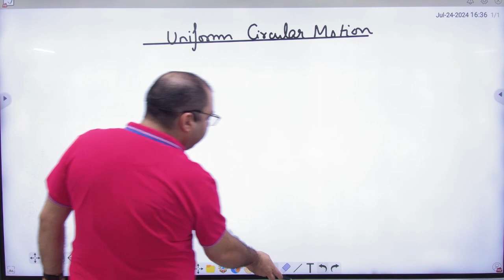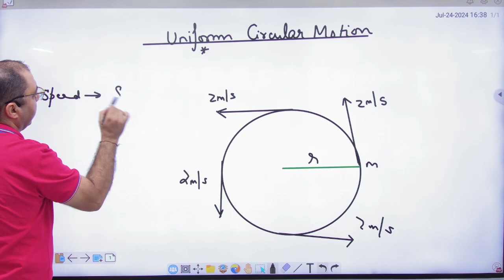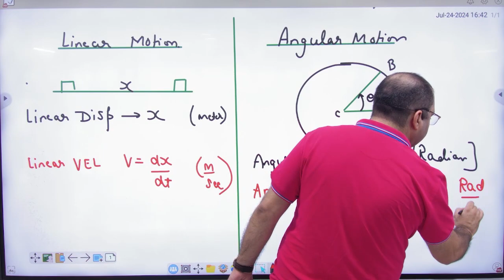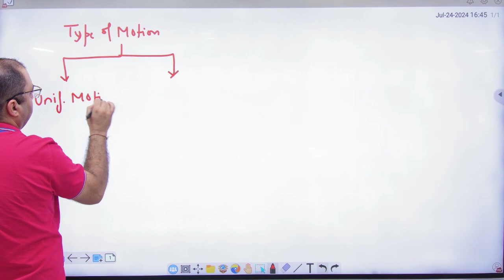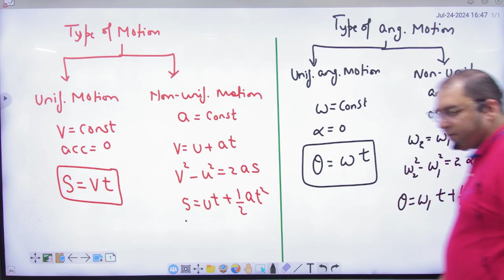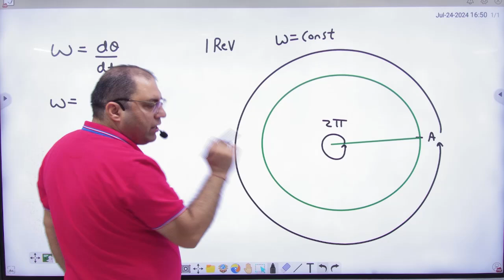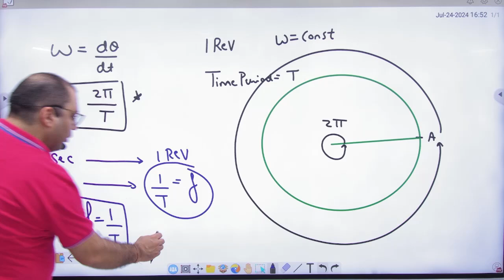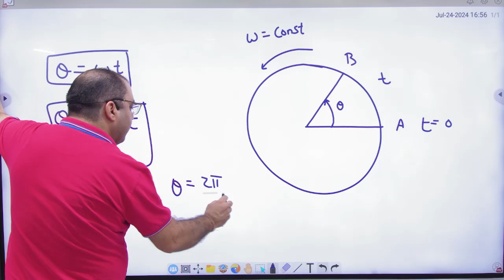1 Circular Motion Introduction